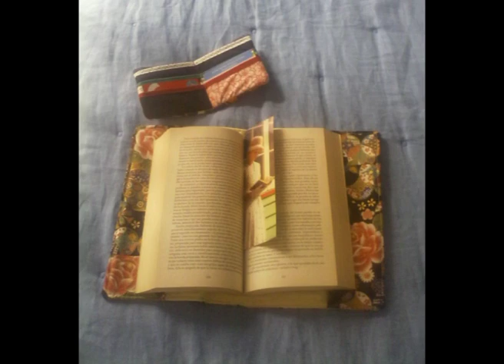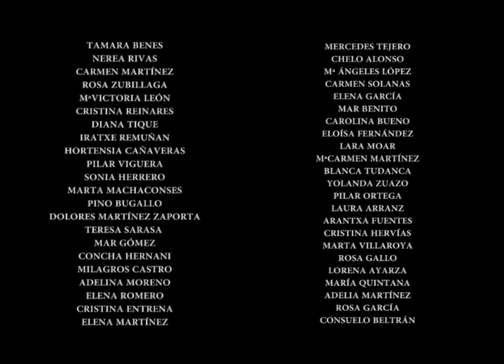Exposición de los talleres de COSTURA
Trabajos de las alumnas de la Universidad Popular de Logroño
Curso 2019/2020
Profesora Isabel San Pedro